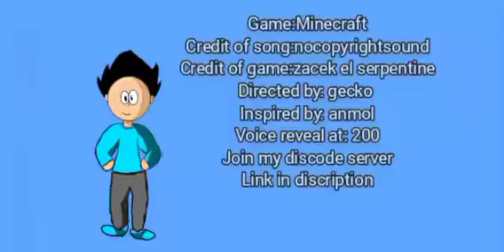playing pixelmon episode 1 || gecko gamer || new journey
today I am playing Pokemon pixelmon you can download it if you don't know how to download if this video get 5 likes I will do download video

bye